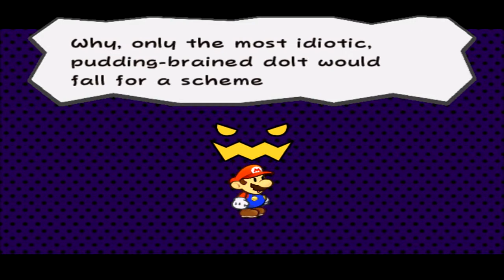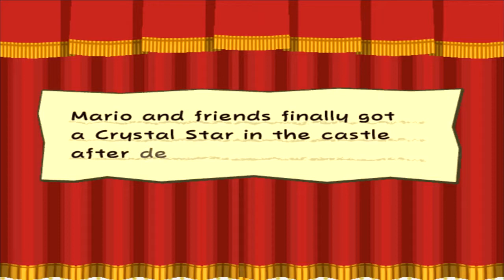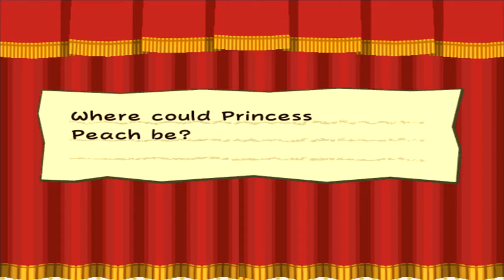Take Down That Dragon! - Paper Mario The Thousand Year Door Part 5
Salty Gamers Are:
Sir Reginald
Rainbowtastik